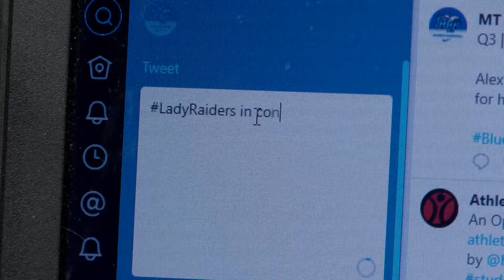vs Mississippi Valley State University Highlight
Blue Raiders roll past the century mark with a 101 - 51 win over MVSU, improving to 3-2 on the year.